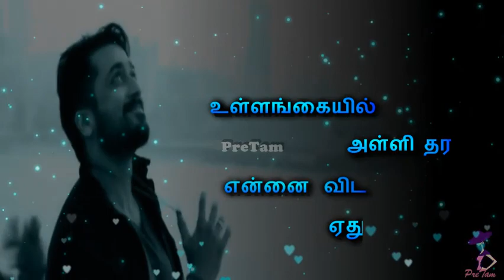Kaadhal Aasai (காதல் ஆசை) Whatsapp Status Song(1) || Anjaan Movie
Contents:-
Whatsapp Status Channel
Channel
tamil channel
whatsapp status video tamil
Whatsapp Status
Love Status
song
Sad status
Sad status
Romantic status
Whatsapp lyrics
Whatsapp status lyrics
Old status
80’s status
90’s status
New status
Romance song
Romantic song
Pretam creations
pretam
Emotional status
Whatsap
Whatup
Short video clips
Trending
Music
Tamil
Tamil song
Super song
80’s
90’s
Whatsapp emotional status
Arr
Ar rahman